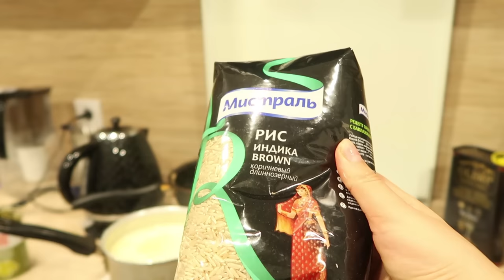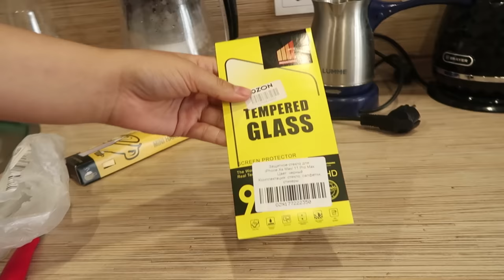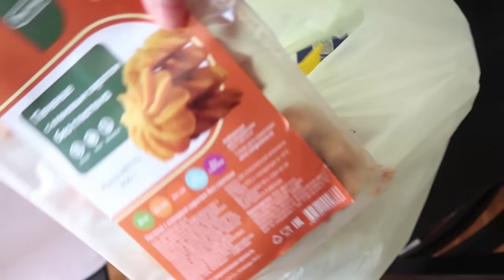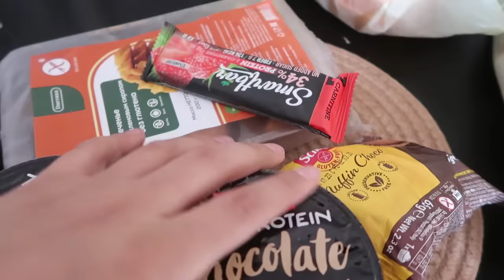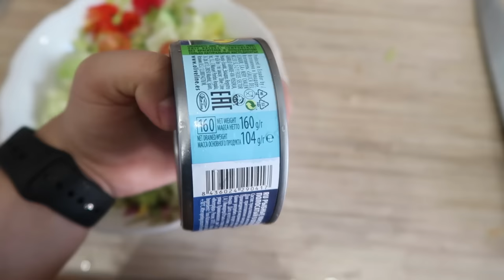شهر كامل من الدراسة من الفجر حتى الليل لإمتحان الباطنة || أصعب إمتحان في سنة خامسة طب